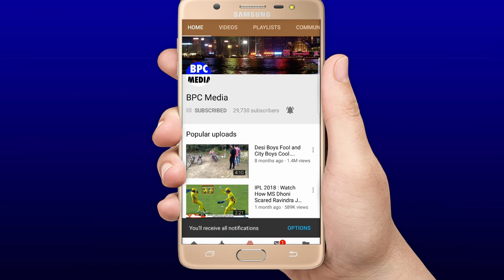देखिए,जीत के बाद Rohit को कप्तान बनाने पर भडके Ganguly,Sehwag,Gavaskar,Irfan कही होश उड़ाने वाली बात